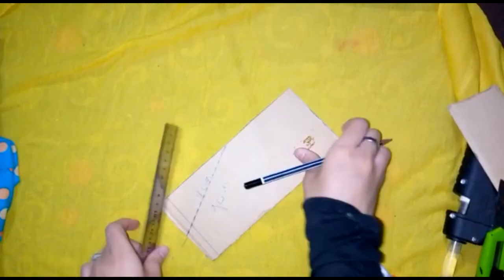DIY Clutch || How to Make Clutch Purse At Home || Step by Step Fold Over Clutch || AKS Art Graphy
Hello Everyone, How to make a DIY clutch purse from fabric. We're always looking at these beautiful clutches at designer stores. In this tutorial, I will show you how to Make a handmade clutch Purse at home from fabric. Watch this video & Make your own clutch with us!

✂ Materials you need to make this DIY bag clutch:

🔵 Fabric
🔵 Glue Gun
🔵 Net Fabric
🔵 Button
🔵 Rope
🔵 Card Board
3 Pieces of 9 x 20 Cm
Height 9 CM x Length 20 CM
For Upper Shape 11 CM

If You Like This Video Give Me A Big THUMBS-UP
Also, Do Share Your COMMENTS Below.